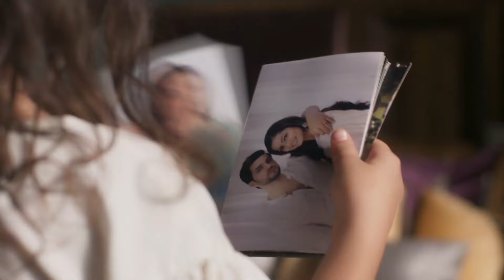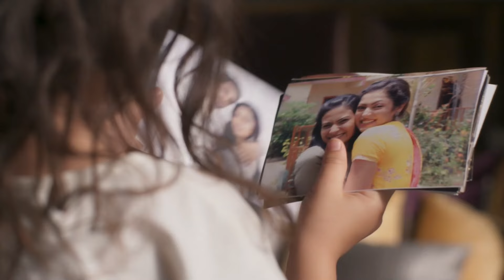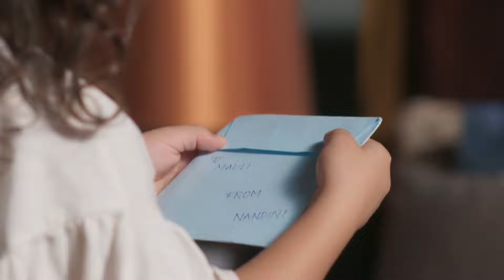Aşk Ağlatır Hint Dizisi 129. Bölüm ❣️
Bir genç ve ona aşık iki genç kız… Yayınlandığı dönemde izlenme rekorları kıran Silsila Badalte Rishton Ka dizisi Aşk Ağlatır adıyla ve Türkçe dublajıyla YouTube kanalımızda!  Aşk Ağlatır Hint Dizisi Türkçe dublajlı 129. bölümüyle sizlerle...

İki farklı çift ve iki farklı evliliğin anlatıldığı Silsila - Aşk Ağlatır Youtube’da. Başrollerini Hindistan’ın sevilen isimleri Drashti Sharma ve Shakti Arora’nın üstlendiği, geniş bir hayran kitlesi olan dizi Youtube’da izleyici karşısına çıkıyor. Kunal ve Mauli çiftinin mutlu bir evliliği vardır. Kunal, iyi bir çocuk doktorudur. Mauli ise bir jinekologdur. Öte yandan Nandini ve Rajdeep’in evliliği ise mutsuz ve kötü başlar. Bu mutsuz evlilikte Nandini aile içi şiddet kurbanıdır. Nandini’nin kocası ise bir patoloji laboratuvarına sahip iş adamıdır. Kunal Nandini’nin evliliğinde maruz kaldığı şiddete şahit olur. Kunal, Nandini’nin kocasının ona kötü davrandığını ve bu olayı artık gizlememesi gerektiğini söyler. Hamile olan Nandini ise kocasına durumu anlattığında beklemediği bir tepkiyle karşılaşır. Nandini için hayat sürekli zorlaşmaktadır. Kunal ve Nandini zamanla çok iyi arkadaş olurlar. Bu arkadaşlık giderek büyük bir aşka dönüşür. Kunal eşi Mauli’nin kalbini kırmak istemez ama Nandini’ye olan duyguları, olayları iyice karıştırmaktadır. Bu aşk üçgeninde kim kazanacak?